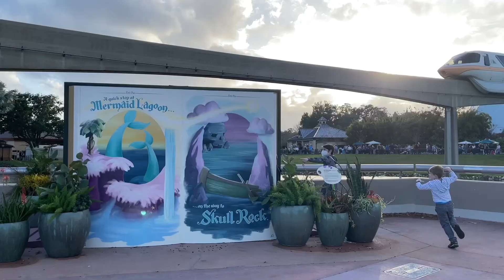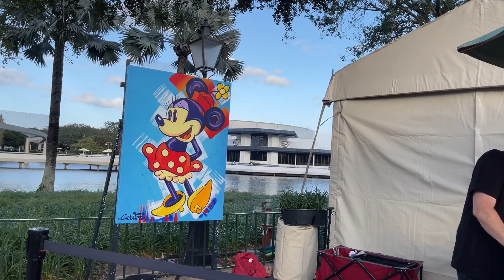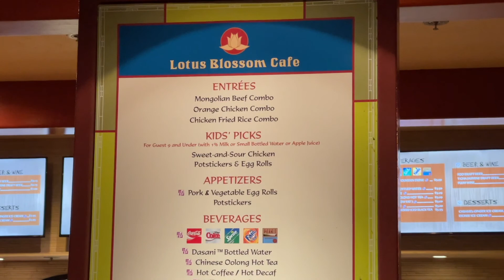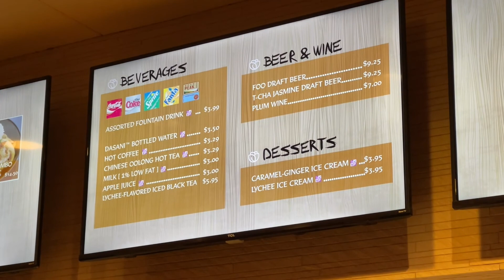EPCOT Festival of the Arts Opening Weekend - Disney on Broadway & Rainbow Connection Spaceship Earth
We went to EPCOT on Sunday, January 16th, 2022 for the 3rd day of the International Festival of the Arts (and the 2nd time we'd gone over opening weekend)! The first time we went earlier in the day, so this time we were able to enjoy the Disney on Broadway show (with Arielle Jacobs and Adam Jacobs from Broadway's Aladdin) and the Rainbow Connection show on Spaceship Earth!